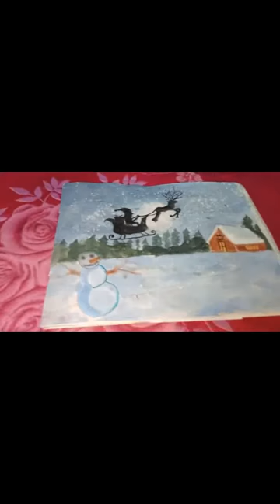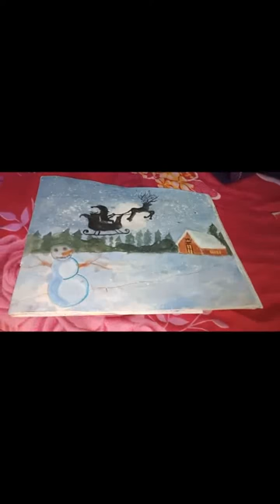।।অসাধারণ স্বাদের নলেন গুড়ের পায়েস বানালাম আজ।।please like comment and subscribe this Channel.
।।অসাধারণ স্বাদের নলেন গুড়ের পায়েস বানালাম আজ।।